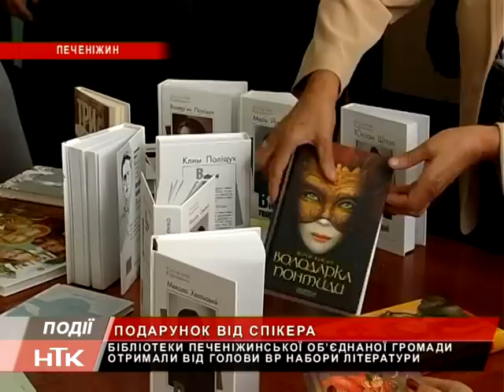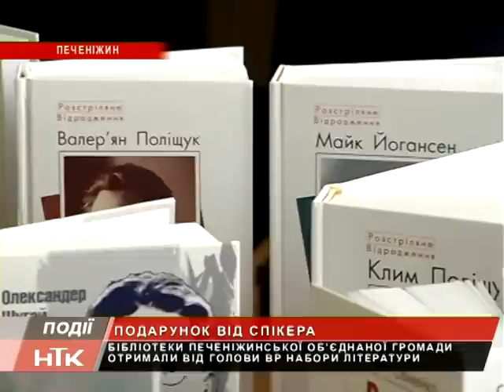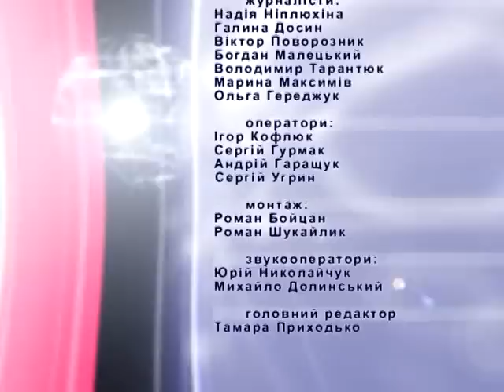Інформаційний випуск "Події дня" за 24.09.15